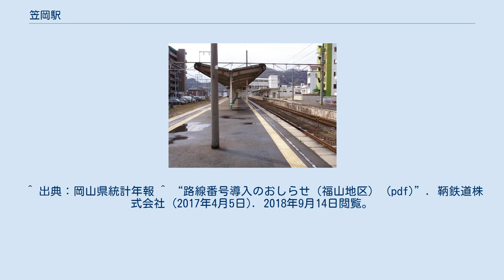笠岡駅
ホーム 駅前ロータリー 笠岡駅（かさおかえき）は、岡山県笠岡市笠岡にある、西日本旅客鉄道（JR西日本）山陽本線の駅である。
駅番号はJR-W11。
 山陽本線では岡山県最西端である。
快速「サンライナー」の全列車が停車する。
駅舎は単式ホームの1番のりば側にあり、島式ホームの2・3番のりばへは跨線橋で連絡している。
跨線橋には、エレベータが設置されている。
北口(正面)はあるがその他の出入口はない。
 駅南側へ出るには、北口を出てすぐ（右手側）の通りを進んだ先にある地下道を通ると、南側に出られる。
 （2016年度都市計画では、笠岡港へのアクセスや駅南側の商業市街地発展の為、駅南口建設計画が進められている） 新倉敷駅管理の直営駅で、ICOCAが利用可能（相互利用可能ICカードはICOCAの項を参照）。
 かつては有蓋車用車扱貨物ホームが設けられ、貨物の積み下ろしを行っていた。
 駅スタンプは「カブトガニ博物館と笠岡諸島」。
 1日の平均乗車人員は以下の通りである。
 当駅から里庄方面に路線バスで進むことは不可能である。
東海道・山陽本線沿線で次に路線が途切れるのは彦根-米原である。
 ^ 出典：岡山県統計年報 ^ “路線番号導入のおしらせ（福山地区） (pdf)”. 鞆鉄道株式会社 (2017年4月5日). 2018年9月14日閲覧。
 ^ 東近江市鳴谷でも数分の徒歩が必要 ^ 笠岡市 都市計画マスタープラン 第4編第2節 Page75 (PDF)